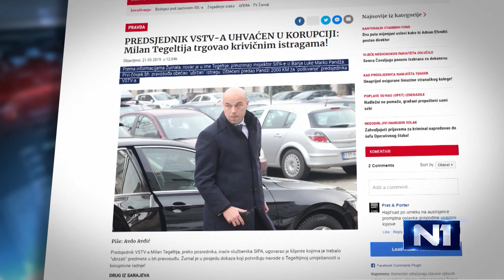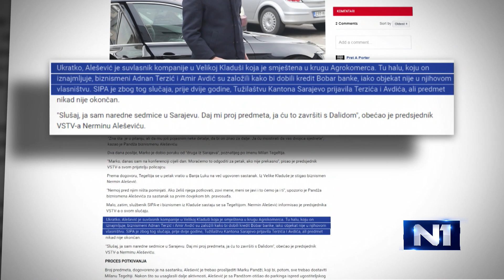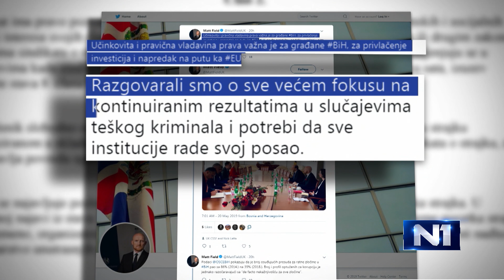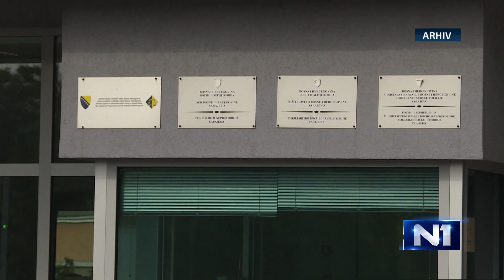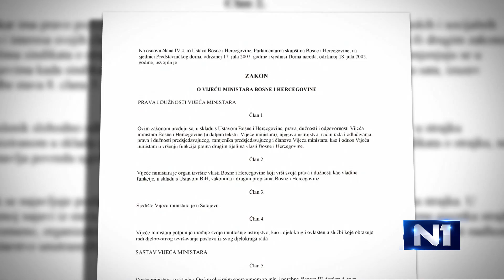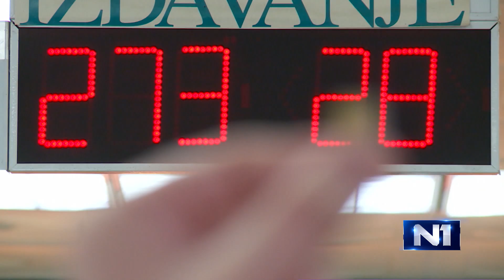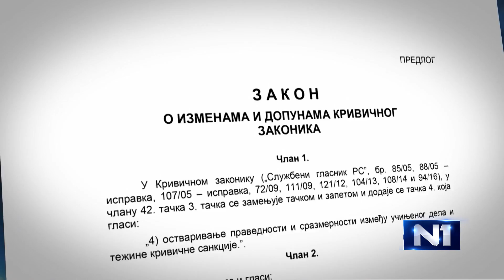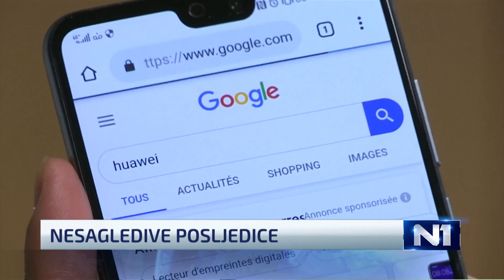Dnevnik u 19 /Sarajevo/ 21.5.2019.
Najvažnije vijesti iz zemlje, regije i svijeta u Dnevniku u 19 na N1.  Ukoliko ste propustili redovno emitovanje, pogledajte sada na našem portalu. Kroz događaje dana vas vode Marijana Kršo i Amir Krivošija.